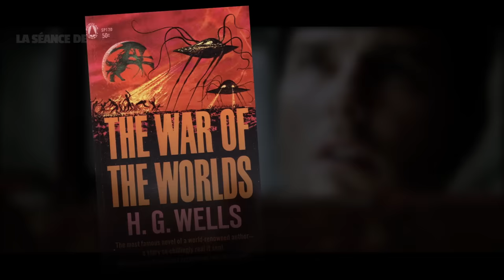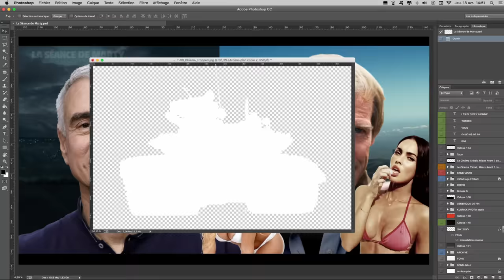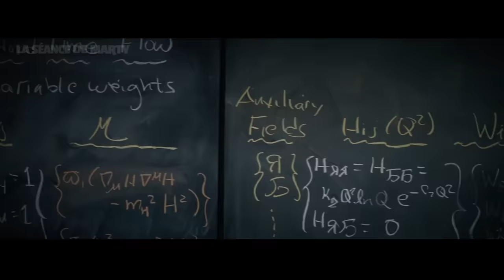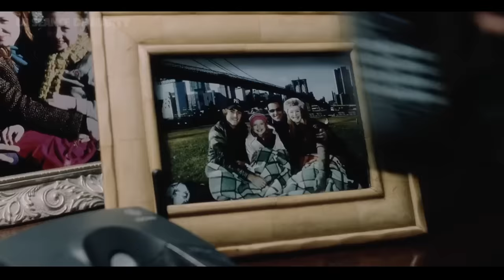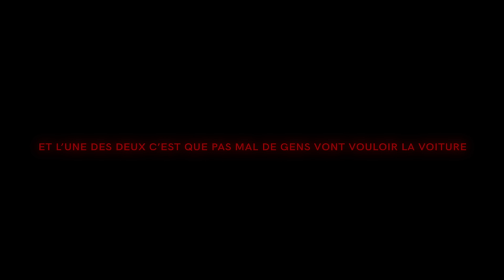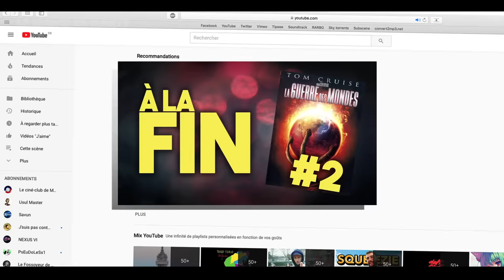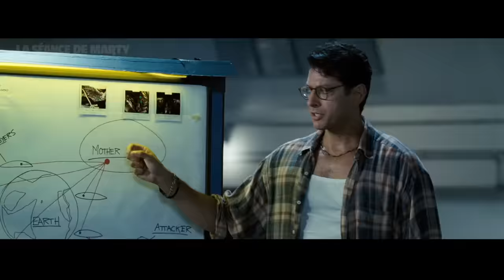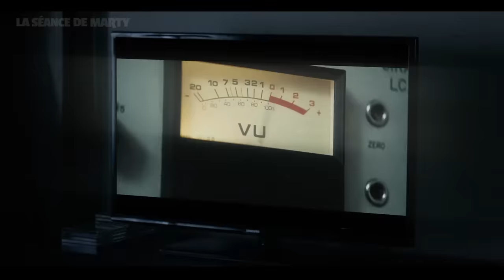La Séance de Marty - La Guerre des Mondes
Ma Chronique sur La Guerre des Mondes de Steven Spielberg (2005) Maintenant disponible sur Youtube dans une version modifiée.
Bonne Séance.